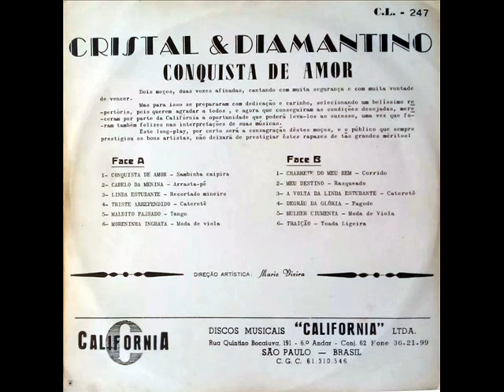05 Maldito Passado - Cristal e Diamantino - Conquista de Amor (1969)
Cristal e Diamantino - Conquista de Amor (1969)